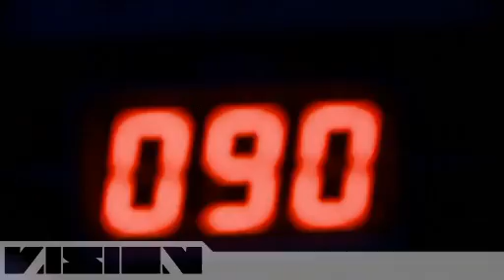Noisia @ Mainframe, Vienna 07-03-09